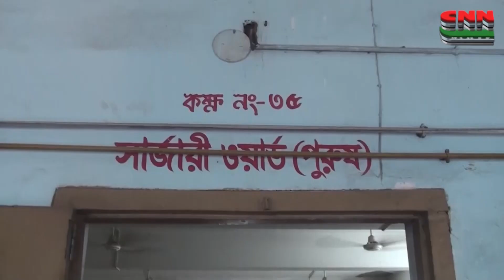গাইবান্ধার খোলাহাটিতে জমিজমা নিয়ে বিরোধের জের ধরে পিতা-পুত্রের উপর সন্ত্রাসী হামলার